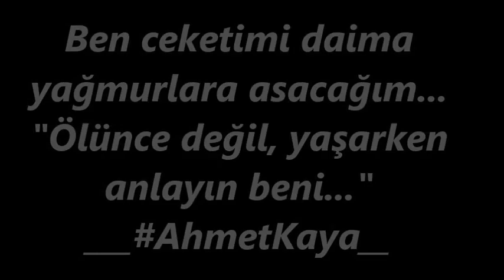Ahmet Kaya - Geçmiyor Günler